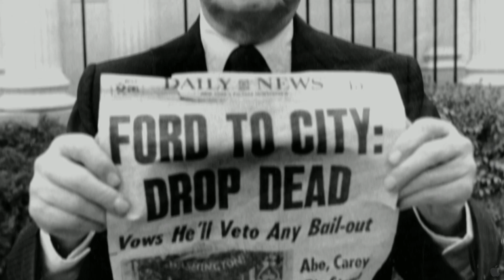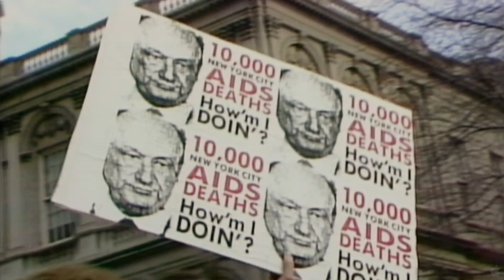Koch (2013) Trailer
Former Mayor Ed Koch is the quintessential New Yorker. Still ferocious, charismatic, and hilariously blunt, the now 88-year-old Koch ruled New York from 1978 to 1989—a down-and-dirty decade of grit, graffiti, near-bankruptcy and rampant crime. First-time filmmaker (and former Wall Street Journal reporter) Neil Barsky has crafted a revealing portrait of this intensely private man, his legacy as a political titan, and the town he helped transform. His three terms included a fiercely competitive 1977 election; the burgeoning AIDS epidemic; landmark housing initiatives; and an irreparable municipal corruption scandal. Through candid interviews and rare archival footage, Koch thrillingly chronicles the personal and political toll of running the world's most wondrous city.

In cinemas February 1st, 2013.

Long story short - you're going to learn much more about the history of New York. Something for big apple, 'Friends' or 'Seinfeld' fans.